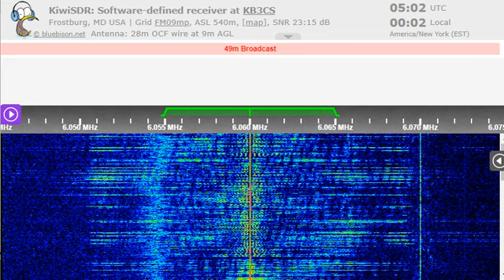01 02 2023 Radio Habana Cuba in Spanish to ENAm 0501 on 6060 Bauta